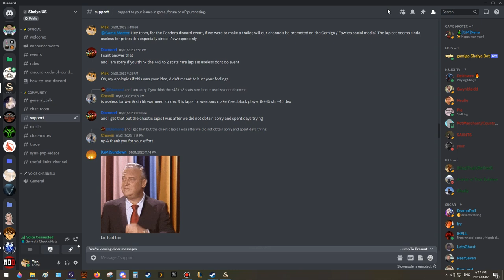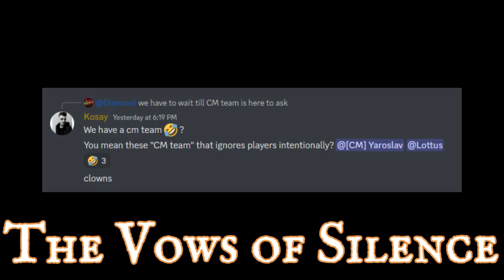Shaiya Trailer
The Newest Shaiya Trailer of 2023! Come check this epic honest trailer MMORPG action! Made by yours truly, me Oag. As always, this isn't to be taken seriously.

Did you know that the cinematic in this trailer isn't actually from Shaiya? You can check the descriptions below for the original

Did you know we have a discord server? It's called Game Junkies, a place for gamers to hang out, chat, and have fun..

2B Studio - Intense Cinematic
Street Fighters 2 - Ken's Theme